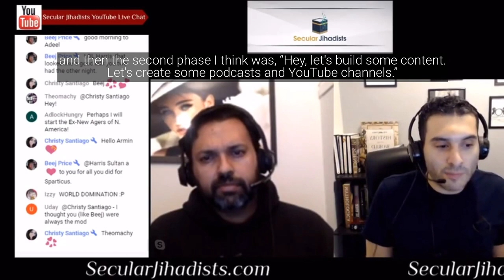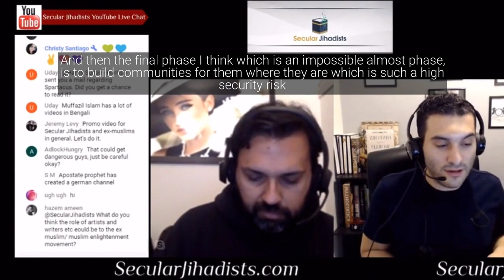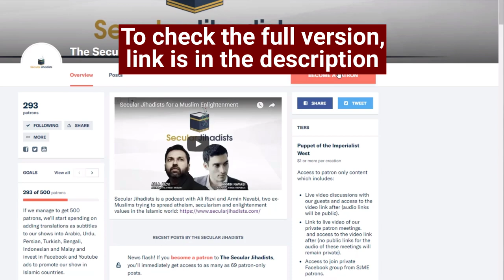What is next for the ex-Muslim movement?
Ali and Armin talk about the ex-Muslim community.
For years, ex-Muslims had been dismissed as a fringe phenomenon that supposedly couldn't gain any traction or influence. In 2019, we know that nothing could be further from the truth. A young Saudi ex-Muslim woman, Rahaf Al-Qunun, escaped her family while they were on a trip to Kuwait, and fled to Thailand, en route to Australia where she planned to apply for asylum. Thai authorities detained her, ready to ship her back to her family, where she would face almost certain death. When she started tweeting about her situation, it took less than 24 hours for her story to become a media firestorm. The world's ex-Muslim community—more united than ever—brought mass attention to the story in real time, leading to features in The New York Times, Wall Street Journal, the BBC, and CNN. Even Muslim supporters like Mona Eltahawy and new US Congresswoman Ilhan Omar tweeted their support. Today, Rahaf—a Saudi openly ex-Muslim woman—has been declared a refugee by the UNHCR and is safely living in Canada. In the last year, we have seen the ex-Muslim movement breaking through like never before. Prominent celebrities of Muslim heritage like Zayn Malik and Jameela Jamil openly announced that they don't consider themselves Muslim. There were more conferences, more organizations, and more individuals speaking out openly, without anonymity. We review this astounding progress and answer your questions. Let's do this.